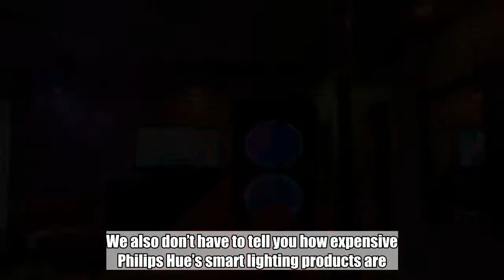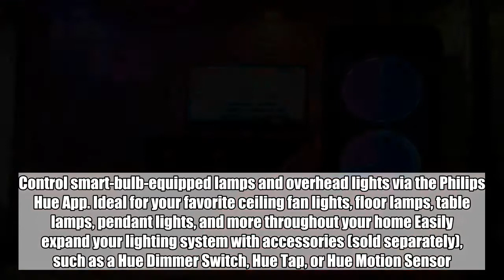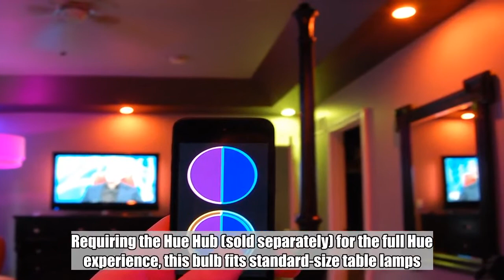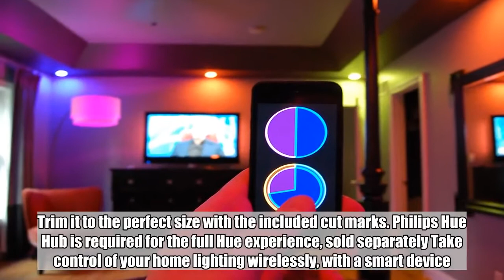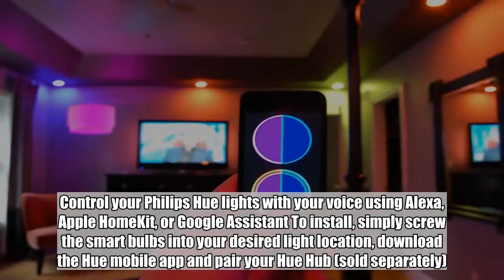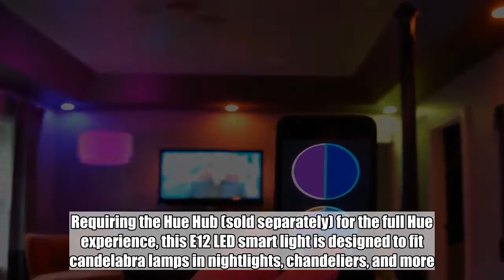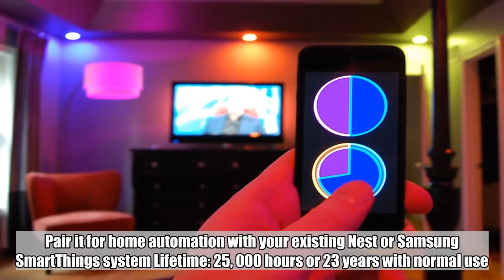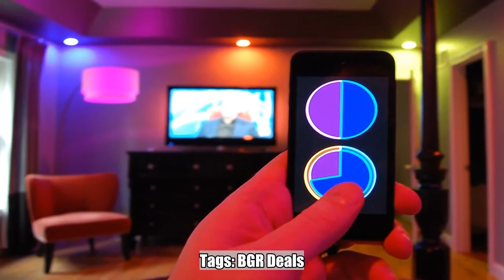So many Philips Hue bulbs are on sale today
We don’t need to tell you how popular Philips Hue’s smart lighting products are. We also don’t have to tell you how expensive Philips Hue’s smart lighting products are. That’s why you should always jump at the opportunity to save when Philips Hue bulbs go on sale, and Amazon just dropped a bunch of different smart lights back down to their Prime Day prices. You can save $10 on Philips Hue White and Color Ambiance A19 bulbs or an a 2-pack of Philips Hue White Ambiance A19 bulbs, and the fan favorite Philips Hue White and Color Ambiance LightStrip Plus is available at a $20 discount. There are more discounted Philips Hue lights as well, and you’ll find them all below. Philips Hue White and Color Ambiance A19 Works with Alexa for voice control (hub required, Alexa device and hub sold separately) Choose from 16 million colors to instantly change the look and atmosphere of your room or control your lights with your Voice device. Requiring the Hue hub (sold separately) for the full Hue experience Voice control: Control your Philips Hue lights with your voice using Alexa, Apple HomeKit, or Google Assistant. Pair it for home automation with your existing Nest or Samsung SmartThings system To install, simply screw in the smart bulbs into your desired light location, download the Hue mobile app and pair your Hue Hub. Control smart-bulb-equipped lamps and overhead lights via the Philips Hue App. Ideal for your favorite ceiling fan lights, floor lamps, table lamps, pendant lights, and more throughout your home Easily expand your lighting system with accessories (sold separately), such as a Hue Dimmer Switch, Hue Tap, or Hue Motion Sensor. Lifespan : 25,000 Hours    Philips Hue White and Color Ambiance A19 10W Equivalent Dimmable LED Smart Bulb (1 Bulb Compati…   $39.99  Available from AmazonBGR may receive a commission  Buy Now   Philips Hue White Ambiance A19 (2-pack) Works with Alexa for voice control (Alexa device sold separately). Automate your lighting experience with Philips Hue and control your lights from home or away. Create light schedules from the Philips Hue App and never come home to a dark house. Requiring the Hue Hub (sold separately) for the full Hue experience, this bulb fits standard-size table lamps. Install the LED light as you would install ordinary bulbs, pairing them with the Hue Hub, which allows you to control smart-bulb-equipped lamps and overhead lights via the Philips Hue App. Easily expand your lighting system with accessories (sold separately), such as a Hue Dimmer Switch, Hue Tap, or Hue Motion Sensor. Pair it for automation with your existing Nest or SmartThings system.    Philips Ambiance A19 2 Retail Hue White 60W Equivalent Dimmable LED SART Bulb (Works with Alexa…   $39.99  Available from AmazonBGR may receive a commission  Buy Now   Philips Hue White and Color Ambiance LightStrip Plus Works with Alexa for voice control (hub required, Alexa device and hub sold separately) Add a LightStrip Plus to your Philips Hue system